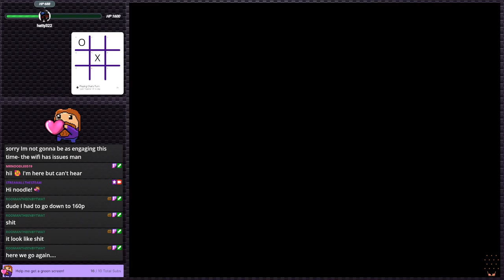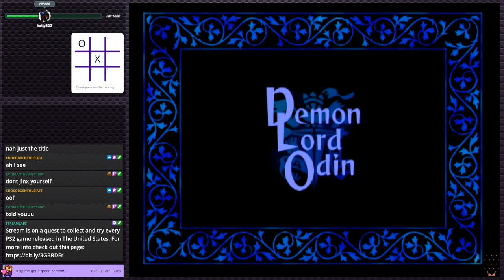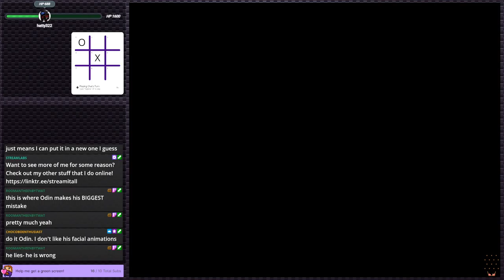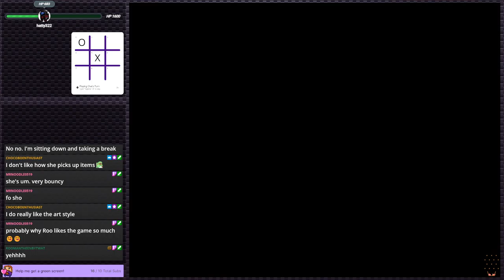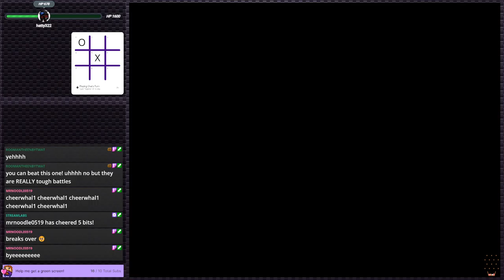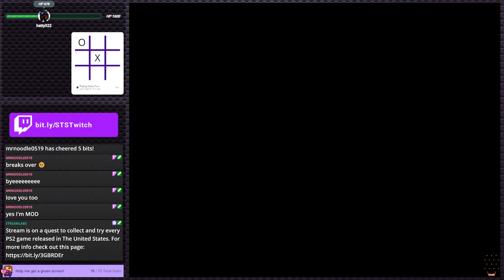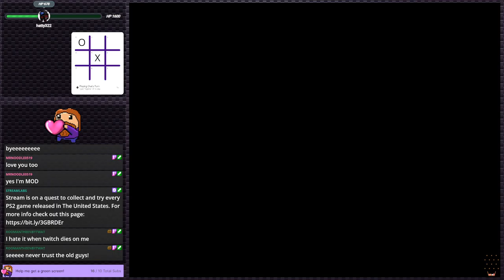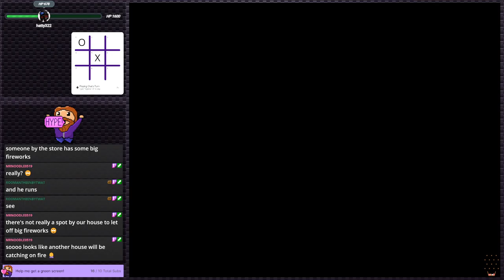Odin Sphere (Stream 12) - Velvety! | Stream Plays #6 (Twitch VOD)